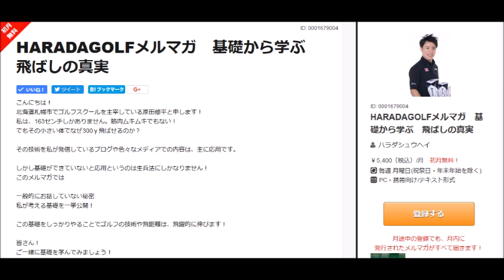GOLFに特化した体幹トレーニングを教えてください！！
＼3つめ⛳️／
1打目で周りと差をつける！

＼4つめ⛳️／
1,500円の出版本

＼5つめ⛳️／
99%が勘違いしてる
100切りを安定させる
🎁クラブの優先順位、練習法

セレクトショップ「HARADA GOLFセレクト」 上肢、下肢をしっかり使うためには、強い体幹が必要！

そのために体幹トレーニングのご紹介！
腕を鋭く振り、脚と連動させる
逆に
脚を強く踏み込みその反動で腕を振る
双方の架け橋となるのが体幹となる！